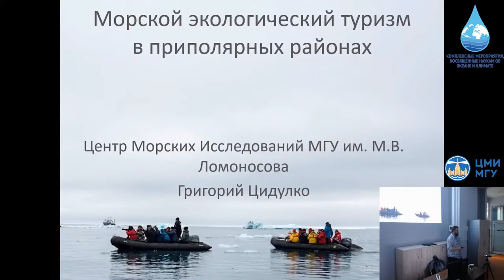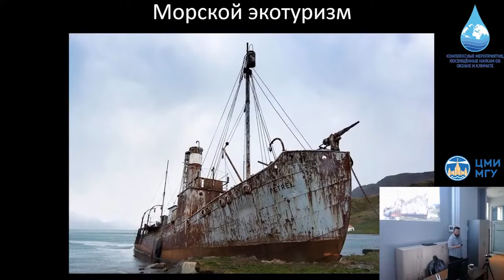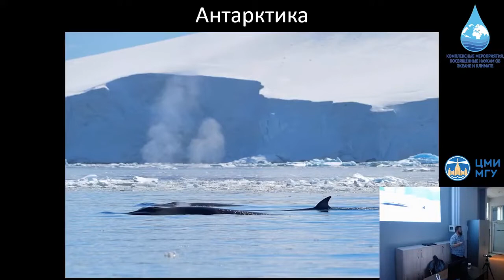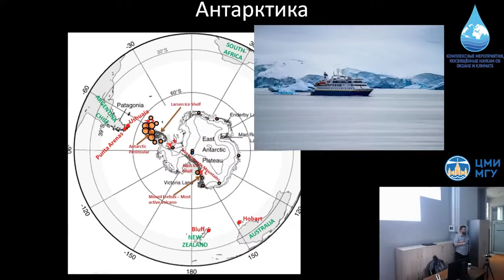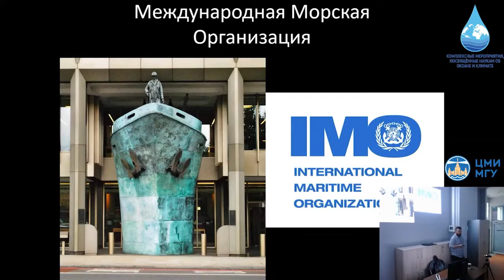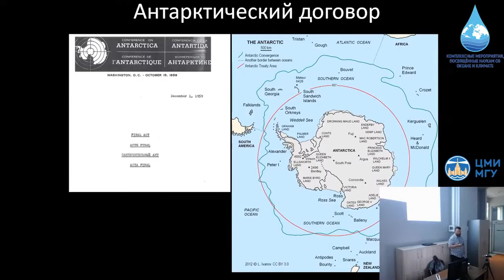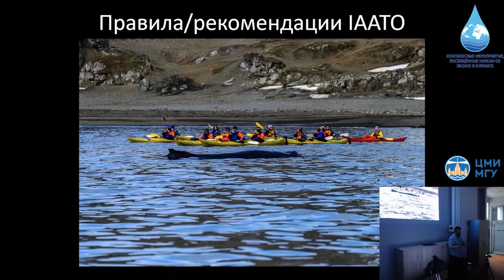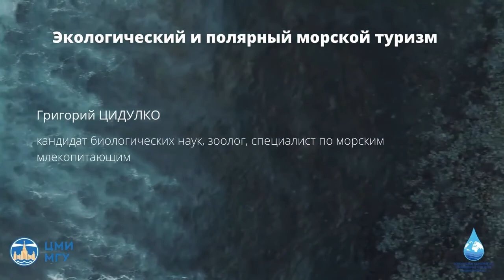Grigory Tsidulko Ecological and Polar Marine Tourism